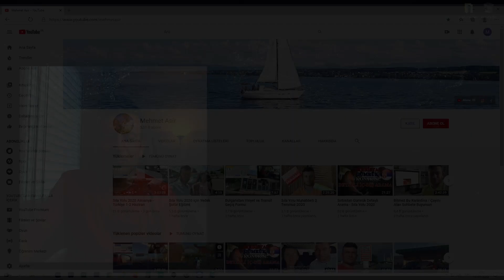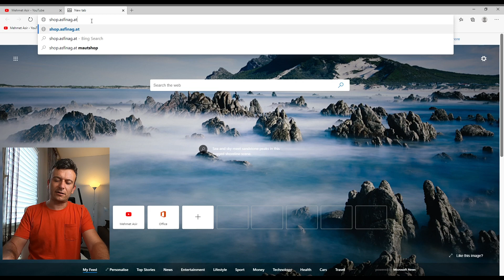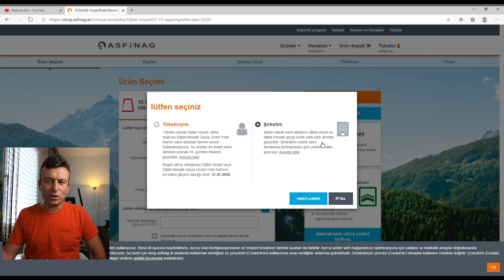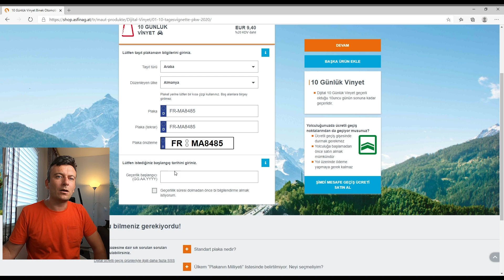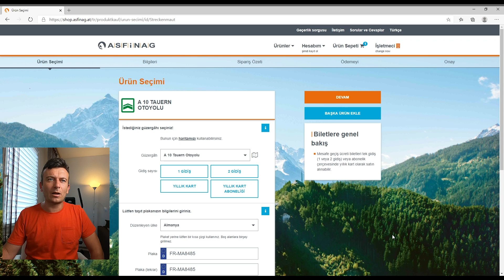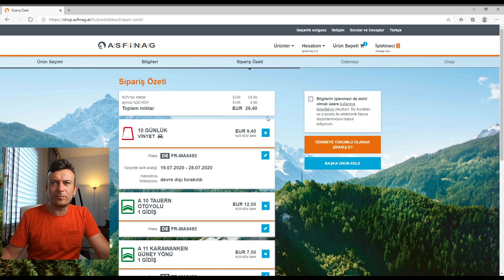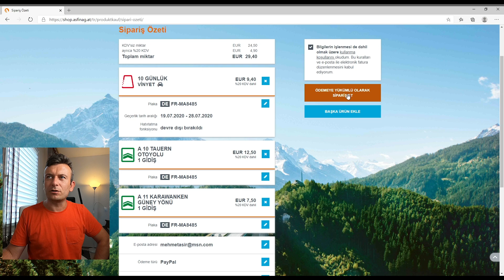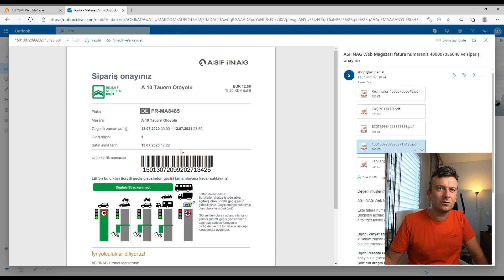Avusturya Dijital Vinyet Online Satın Alma - Sıla Yolu 2020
Dijtal vinyetin plakaya bağlı olduğunu dikkate alınız. Plaka değiştiğinde (örneğin ikamet yerinin değişmesi halinde) dijital vinyete bağlı plaka bilgileri otomatik olarak DEĞİŞMEZ. Dijital yılık vinyetlerin plaka bilgilerini değiştirme işlemi hakkındaki bilgiler SSS bölümünde açıklanmıştır.

Tüketiciyi Koruma-Son Tarihi
Lütfen 18 günlük tüketiciyi koruma kanununa göre son tarihine dikkat ediniz!
Tüketici olarak Dijital Vinyeti, daha doğrusu Dijital Mesafe Geçiş Ücreti Yıllık Kartını satın aldıktan hemen sonra kullanamazsınız; en erken satın aldıktan sonraki 18. günden itibaren geçerlidir. Şirket sahibiyseniz bu son tarih sizin için geçerli değildir.

Dijital ücretli geçiş ürünlerimizle sadece AB, AET ve İsviçre’de ödeme yapabilirsiniz.

Aşağıda dijital vinyet fiyatları gösterilmiştir.

 DİJİTAL VİNYET 2020 için Tarifeler

3,5 t 'a kadar olan otomobil ve araçlar
10 Günlük Vinyet € 9,40
2 Aylık Vinyet € 27,40
Yıllık Vinyet € 91,10

Motosiklet
10 Günlük Vinyet € 5,40
2 Aylık Vinyet € 13,70
Yıllık Vinyet € 36,20

Tüm fiyatlara %20 KDV dahildir. Fiyat listelerinin geçerlilik tarihini dikkate alınız!

İyi Seyirler
Magdalena & Mehmet Asir

Kullandığım Ekipmanlar:
Gopro Hero 7 Black
Gopro Hero 8 Black
Galaxy Note 10+
DJI Osmo Mobile 3
RØDE Wireless Go
RØDE Mikrofon Telefon Kablosu
Nikon D7200 + Nikkor 18-140 mm
Nikon AF-S NIKKOR 50 mm 1:1,8G Objektiv
Nikon AF-P DX Nikkor 70-300mm 1:4.5-6.3G ED VR Objektiv
DJI Mavic Pro Platinum
SanDisk Extreme microSDXC 128GB

Bilgisayar Ekipmanlarım:
HP Pavilion Gaming TG01-0274ng Desktop PC
Asus VG278Q 68,65 cm (27 Zoll) Monitor